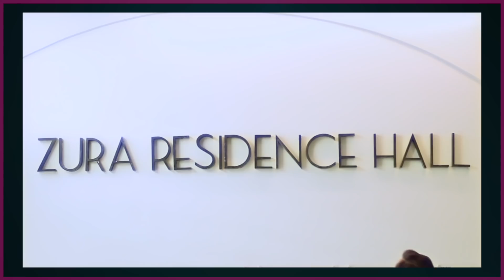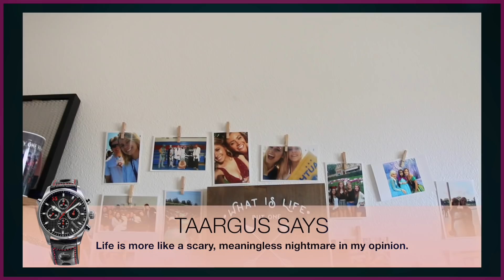Dorm Cribz: SDSU Zura Hall Tour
In this first episode of DormEssentials MyDorm TV show Dorm Cribz, presenter Kyle and assistant Taargus explore the Zura Hall dorm at San Diego State University.

Swivel TV Wall Mount
Dream Catcher
Dream Mug
Clothespin Photo Display
What is Life Poster
Vertical Mirror

DormEssentials is your online destination for dorm stories, tips, recommendations, and more!